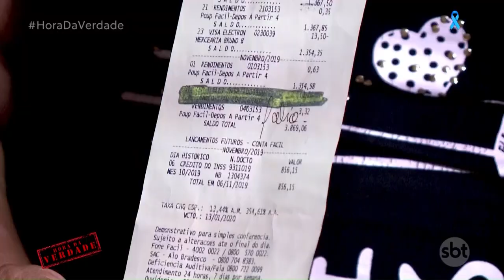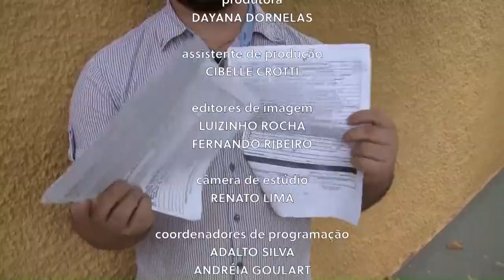Hora da Verdade - (22-11-2019)